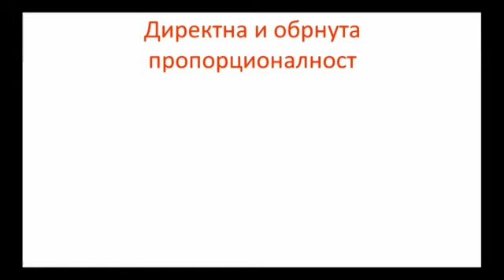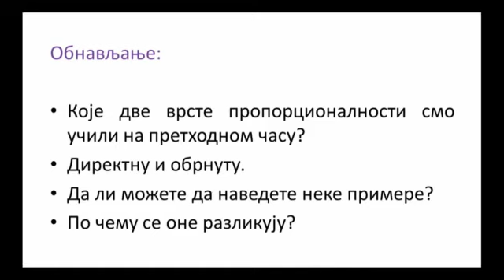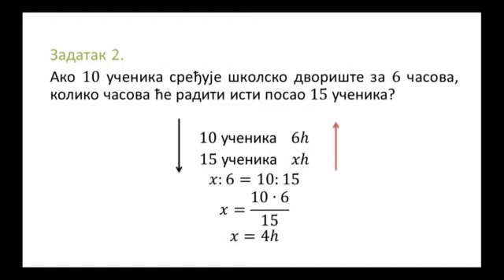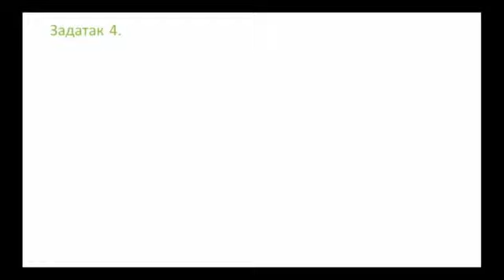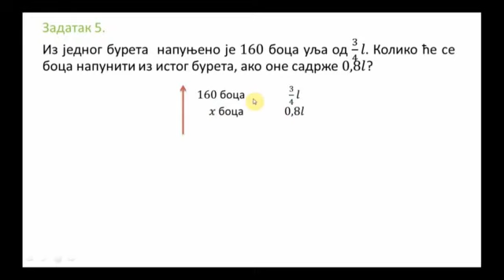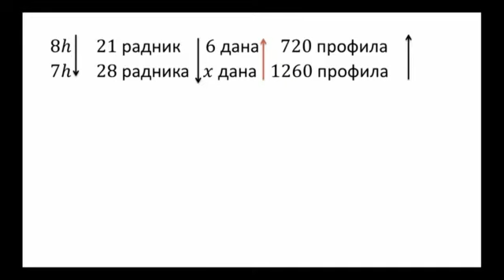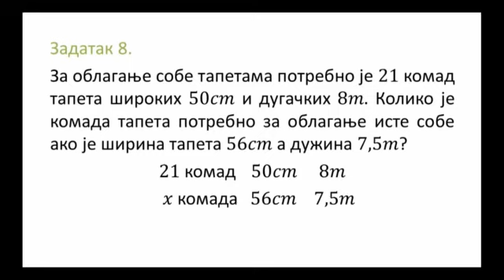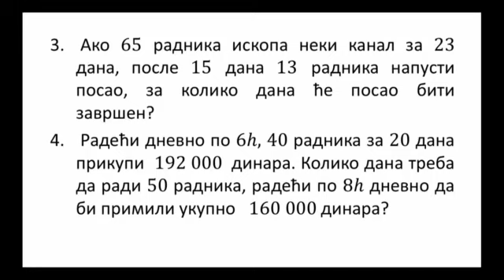SŠ I - Matematika, 31. čas – Direktna i obrnuta proporcionalnost... utvrđivanje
Predavanje iz matematika za I razred gimnazije ili srednje stručne škole, u realizaciji RTS-a

Predmet: MATEMATIKA
Razred: I
Čas broj: 31

Tema: Direktna i obrnuta proporcionalnost   (utvrđivanje)
Predavač: Jovana Jevtović

Предавање из математика за I разред гимназије или средње стручне школе, у реализацији РТС-а

Предмет: МАТЕМАТИКА
Разред: I
Час број: 31

Тема: Директна и обрнута пропорционалност   (утврђивање)
Предавач: Јована Јевтовић